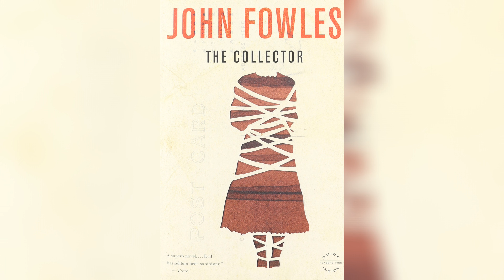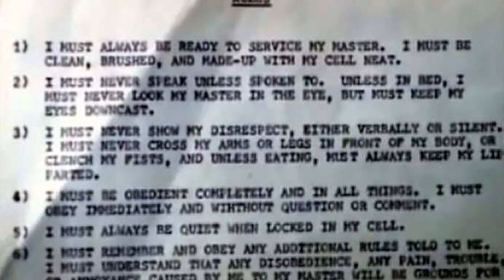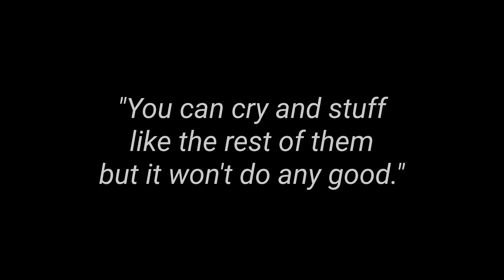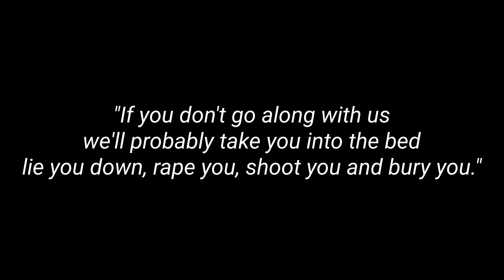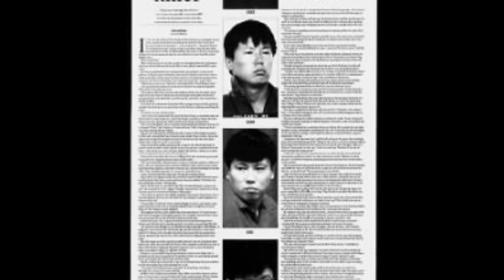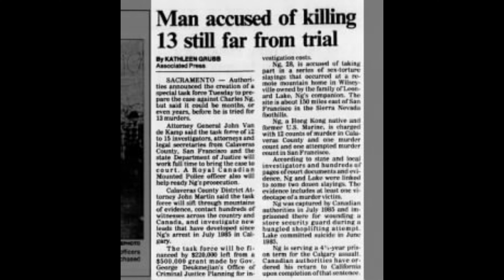𝐓𝐇𝐄 𝐂𝐀𝐏𝐓𝐔𝐑𝐄 𝐎𝐅 𝐒𝐄𝐑𝐈𝐀𝐋 𝐊𝐈𝐋𝐋𝐄𝐑 𝐂𝐇𝐀𝐑𝐋𝐄𝐒 𝐍𝐆 (Lake and Ng)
A short documentary on the Lake and Ng Miranda Murders: Charles Ng committed a series of murders with his accomplice Leonard Lake at Lake's cabin in Calaveras County, California. After Lake's arrest Ng fled the country, hiding just outside Calgary Alberta until a fateful confrontation with security guard Sean Doyle.

Publication:The San Bernardino County Sun Location:San Bernardino, California
Issue Date:Wednesday, November 1, 1989
Page 14

Publication:Calgary Herald
Location:Calgary, Alberta, Canada
Issue Date:Thursday, February 25, 1999
Page:5

PHOTO CREDITS
San Quentin State Prison
Date: 7 December 2013
Author: Zboralski